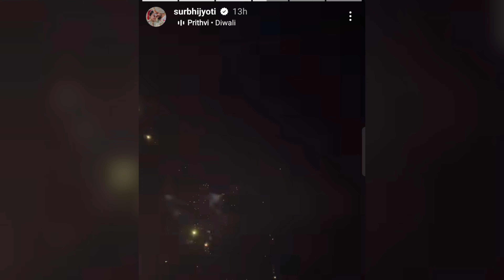Surbhi Jyoti first diwali after wedding || Sumit Suri